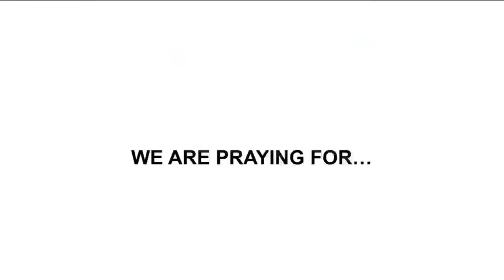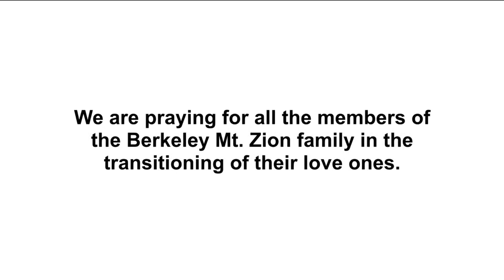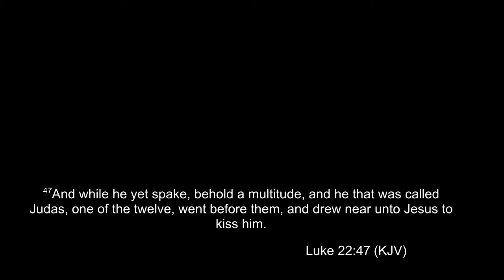10am SUNDAY MORNING WORSHIP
Happy Sunday morning, Berkeley Mt. Zion members, friends, and family!
We pray that today's message blesses you.

We’re asking for your continued financial support of BMZ during this time, fueling our mission to empower the people of God through ministry beyond Sunday morning. Be Blessed!

Send your gift by mail to
Please do not mail cash.

Drop your giving envelope in the church mailbox. Please do not put cash in the mailbox.